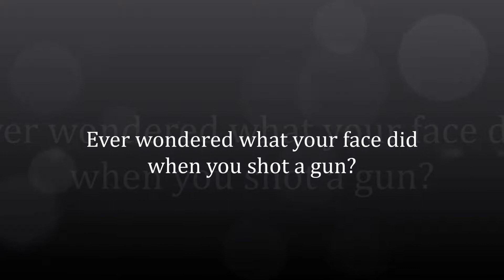What happens to your face when you shoot a gun?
I was filming myself shooting a Ruger 10-22. No idea that I was licking my lips like a starving man or scrunching my face up like I needed to drop a big ol' duce and couldn't.